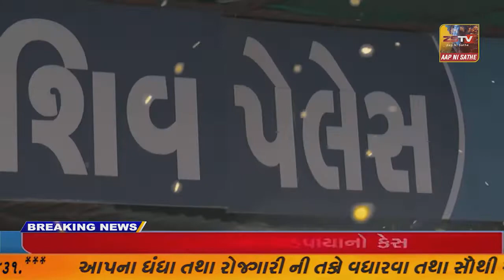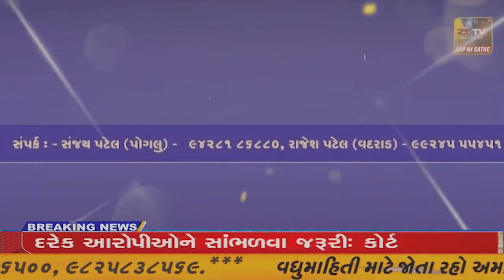કેશોદ માં તાલુકા કક્ષા ખેલ મહાકુંભનો પ્રારંભ@ZSTVNEWS//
કેશોદમાં તાલુકા કક્ષા ખેલ મહાકુંભનો પ્રારંભZSTVNEWS//